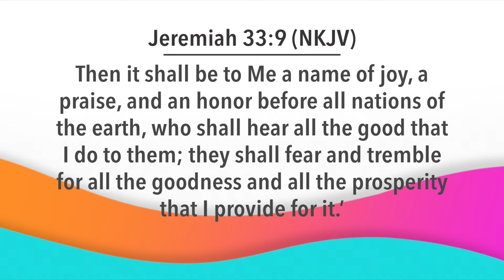Day Break with Bishop Dr. Nana Yiadom-Boakye. 26 04 22